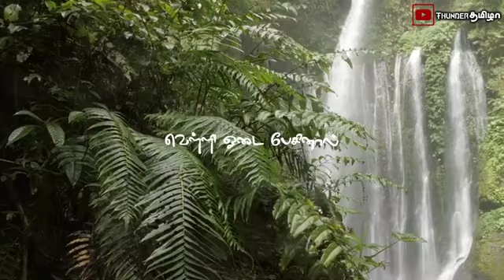💞💞💞in ghtVibes Tamil WhatsApp status..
💞💞💞 night Vibes Tamil WhatsApp status love melody songs love songs...